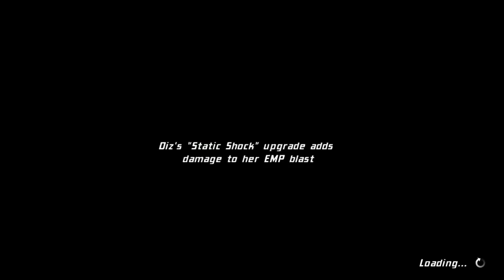Renegade Ops Live 3 Player Full Playthrough Episode 6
This is a great pick up and play game, drive around a car with unlimited machine gun bullets and a few other special weapons a la Twisted Metal style and blow things up in a spectacular fashion.

The game supports up to 4 players at a time via local split screen or online, all the gameplay is done top down so it plays a lot like Zombie Driver but its much more fun IMO.

Check out a few episodes and let me know what you think.